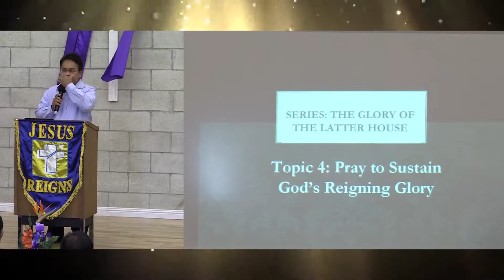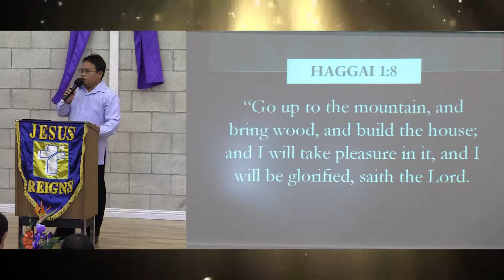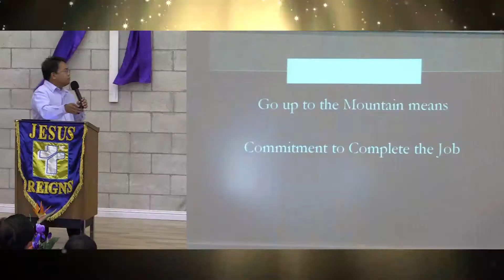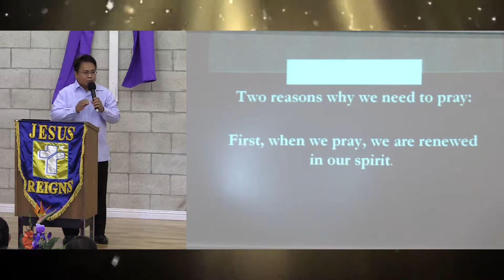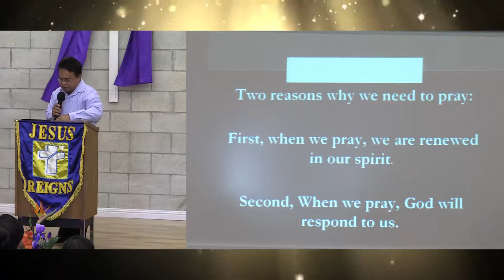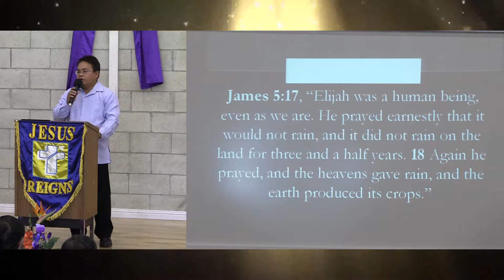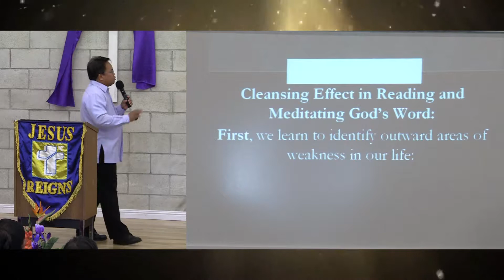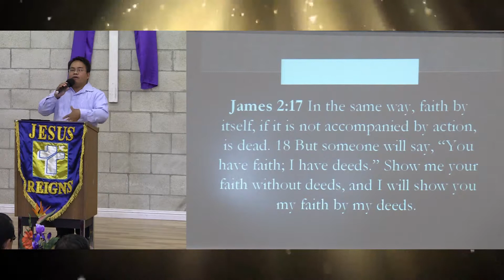JRM HAWAII SUNDAY SERVICE 11-24-13